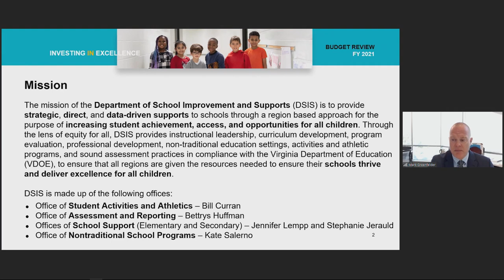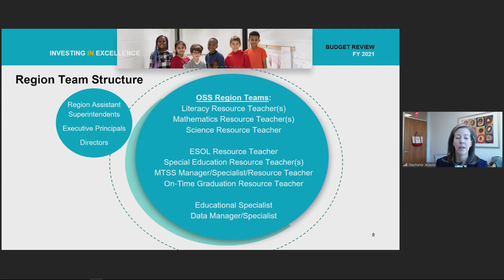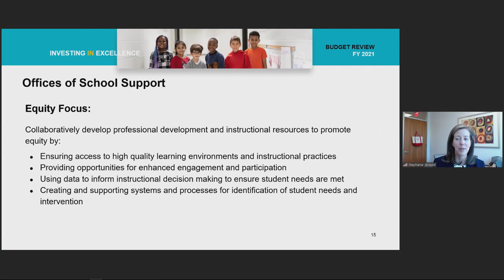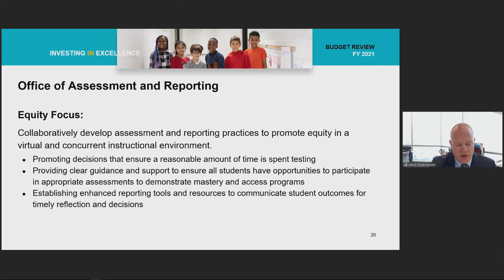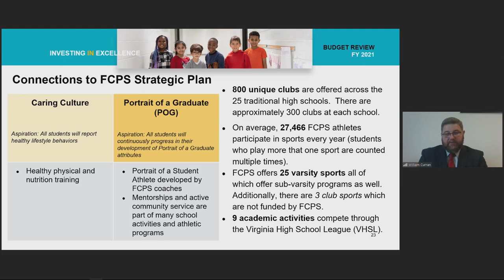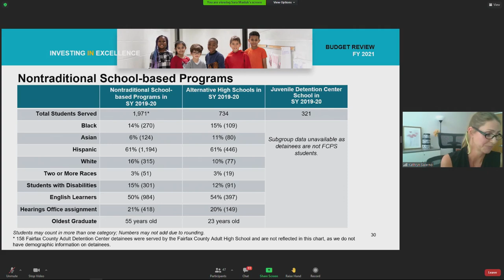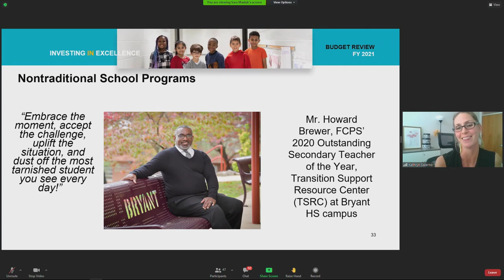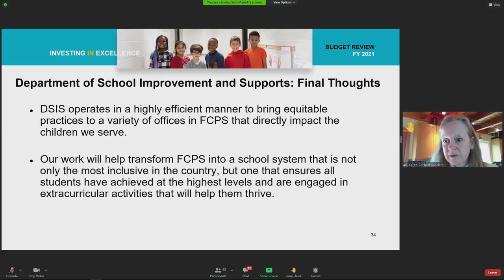FCPS School Board Work Session 4-6-21 Program Budget Review Pt. 1